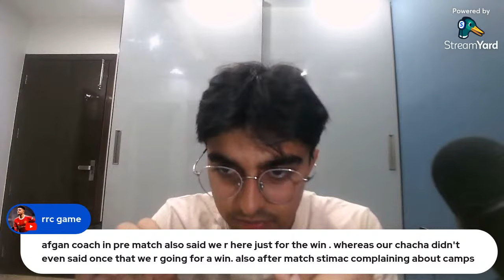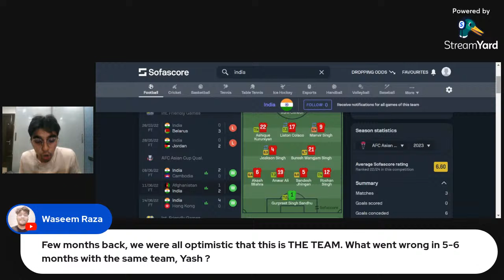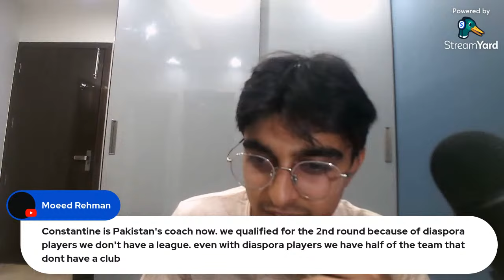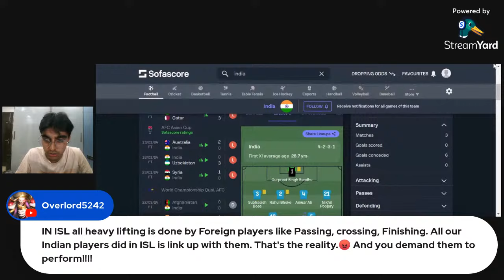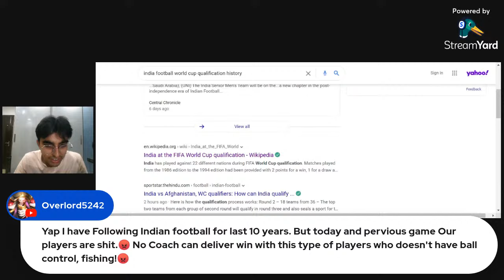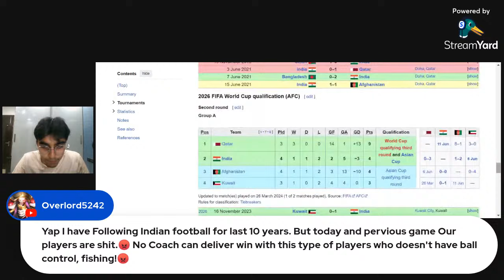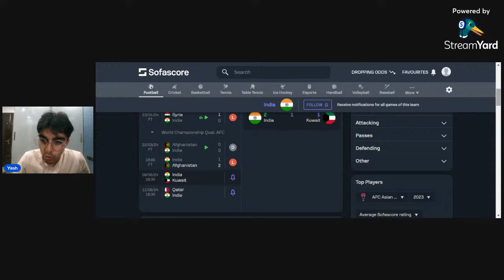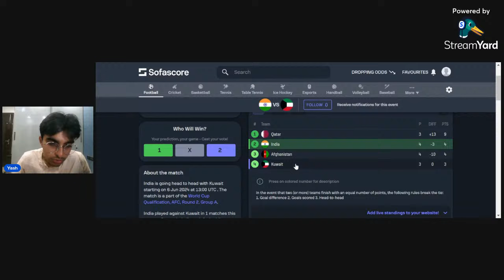IGOR STIMAC OUT!!!